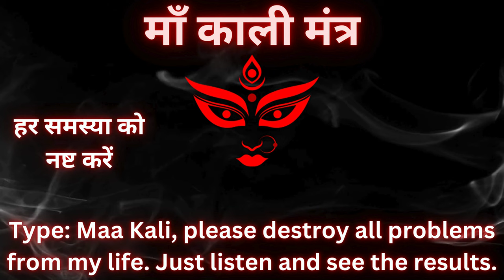Mata Kali Mantra | Om Kamadayai Namah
Namaste,
Chanting the Mata Kali Mantra, "Om Kamadayai Namah," is a powerful practice to remove every problem from your life. Mata Kali, the fierce and protective goddess, is revered for her ability to destroy negative energies and obstacles. By regularly chanting this mantra with devotion and faith, you invoke her divine power to cleanse your life of difficulties and bring about positive transformation. This sacred chant serves as a beacon of hope, guiding you towards a life of peace, prosperity, and spiritual growth. Embrace the power of this mantra and experience the profound changes it can bring to your life.